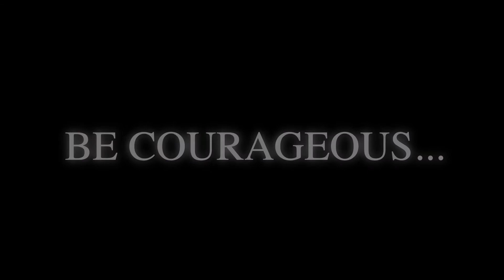Be the District - YISD Convocation 2022